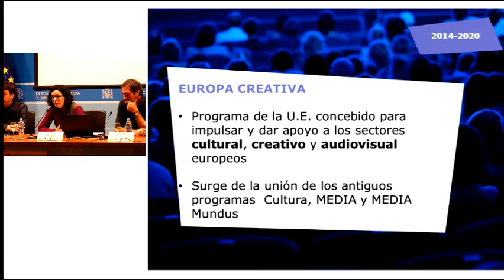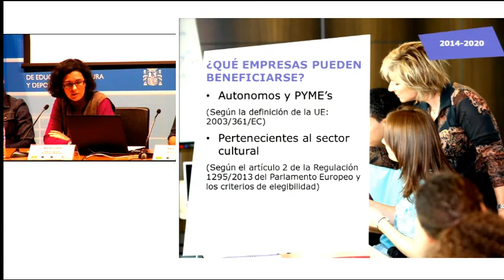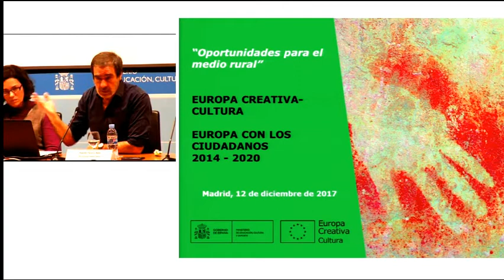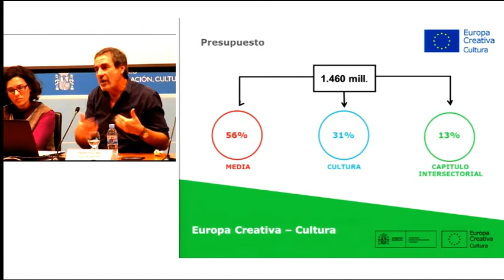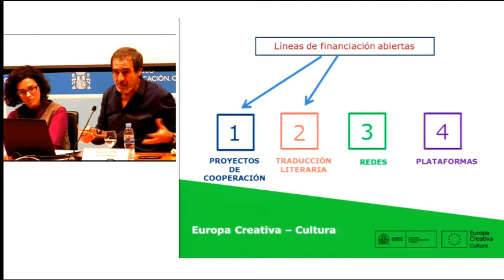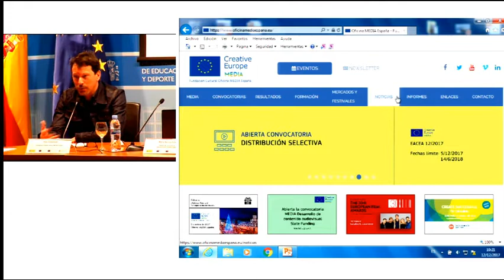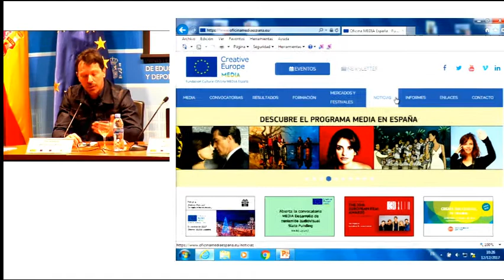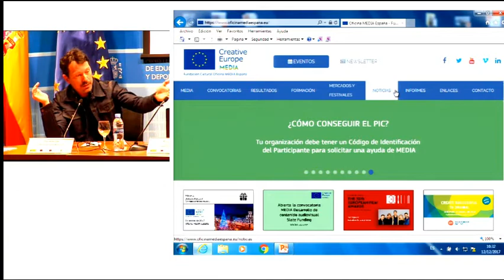Cultura y Medio Rural. Europa Creativa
Presentación de Europa Creativa. Primer vídeo de la jornada “Oportunidades para el medio rural” realizada por la Oficina Europa Creativa España y la Red Española de Desarrollo Rural.